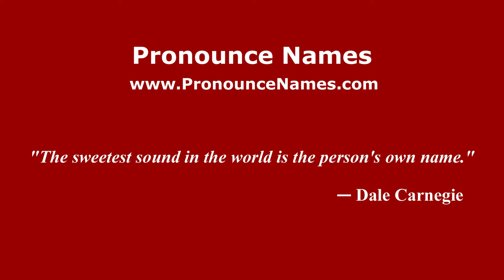How to pronounce Mattia Caldara (Italian/Italy) - PronounceNames.com